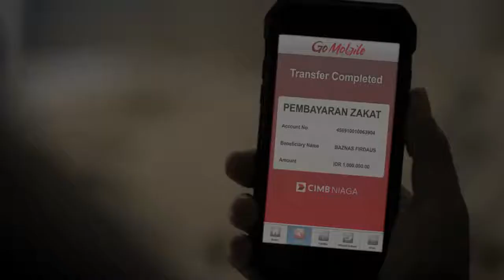CIMB Niaga Sang Dokter Eps 2 Datangnya Cobaan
CIMB NIAGA
Director: Dimas Prasetyo